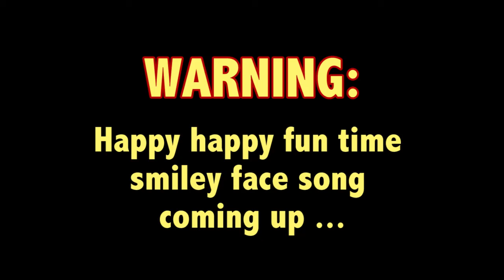Let's Play Minecraft 1.11 Episode 67: Rocket Science!! (Vanilla Amplified Survival)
In this episode of our Minecraft letsplay series, we undertake a technical challenge - we need to enhance our gold farm with an automatic XP collection system. Inspired by Snocrash's awesome "Donut" design, we figure out how to make a series of 8 slime block platforms juggle tons of XP orbs up to our AFK spot at the top of the gold farm. So come check out the Gold Haus and a couple of cool music montages and let's play some Minecraft!

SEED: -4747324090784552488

RESOURCE PACK INFO
Base pack: Faithful 32x32
Cobblestone from the 64x version
Glowstone from the 64x version

CUSTOM TEXTURE REPLACEMENTS:
Bed: Dokucraft Light

Sign: Pumpkinpatch
Redstone Lamp: Pumpkinpatch

Iron Bars: Crafteryada
Ornate Glass (not currently used): Crafteryada

Trapped chest: CryinMo custom
White Stained Clay: CryinMo custom
Black Stained Clay: CryinMo custom
Random Tall Grass: CryinMo custom
Water: CryinMo custom
Coarse Dirt, randomized: CryinMo custom tweak of the Faithful texture
(these textures I tweaked or created myself in Photoshop)